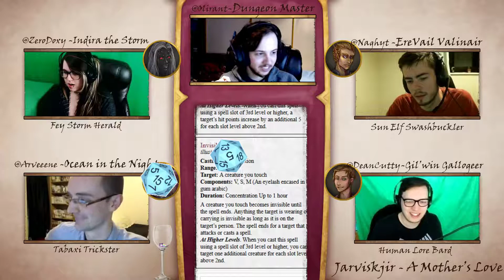DnD 5e -Jarviskjir : A Mother's Love ; Week 10 Part 2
Music is used by permission from;
Tabletop Audio